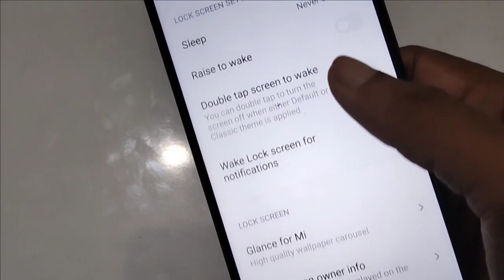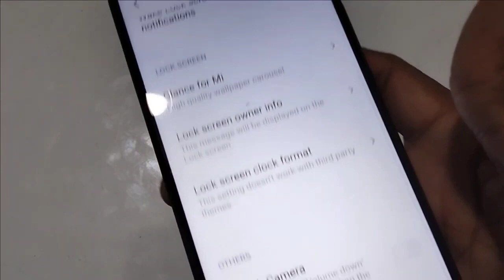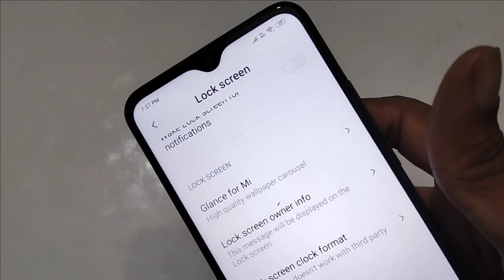How to change owner info in redmi 9 prime, owner info change kaise kare